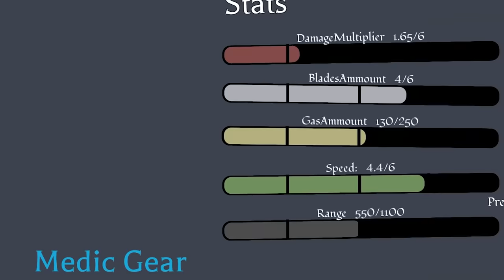I Became CAPTAIN LEVI in Untitled Attack on Titan Roblox